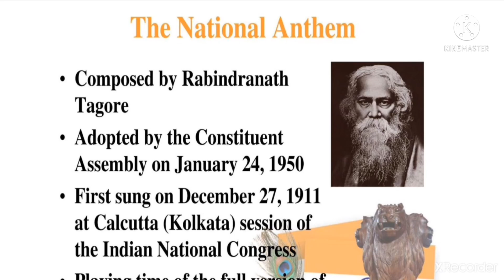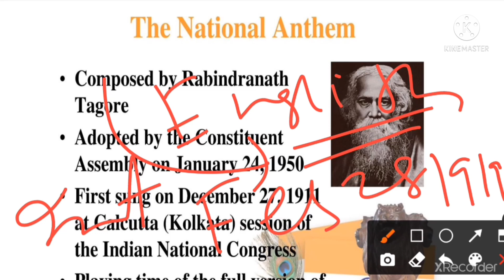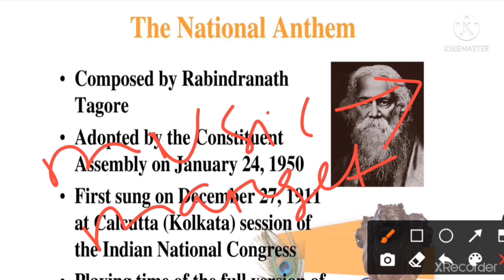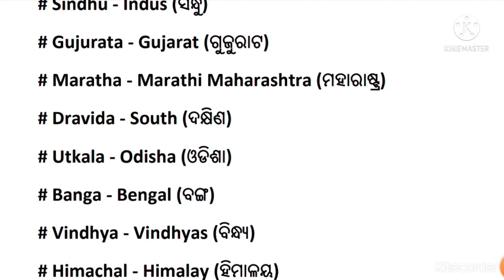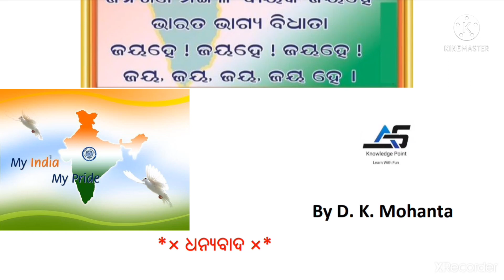Meaning of National Anthem ll ଜାତୀୟ ସଙ୍ଗୀତର ଅର୍ଥ ଓଡ଼ିଆ ରେ ll Detail Analysis /ଦେଖନ୍ତୁ/By D.K.Mohanta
By D.K.Mohanta.

Our chennal Link 👉

Meaning of Anthem🇮🇳

*  About National anthem, meaning, କଞ୍ଚା ଓଡ଼ିଆ ରେ ଜାଣନ୍ତୁ ✍️🧠🇮🇳✌️

* ଦେଖନ୍ତୁ ଏବଂ ମତାମତ ଦିଅନ୍ତୁ 🤳✍️📩🇮🇳✌️

                              ।।ଧନ୍ୟବାଦ।।